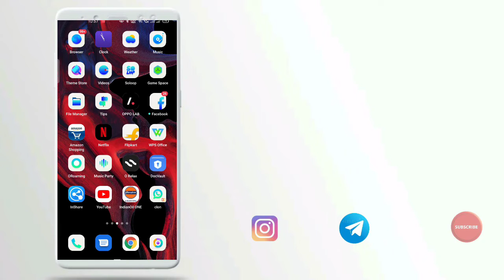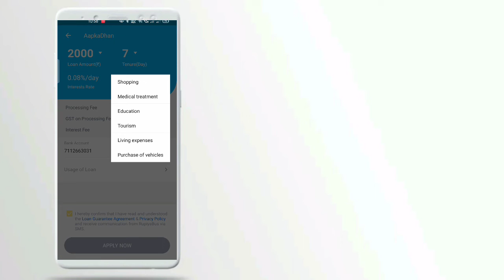2700 loan instant approval without income proof new loan app fast loan for college students loan